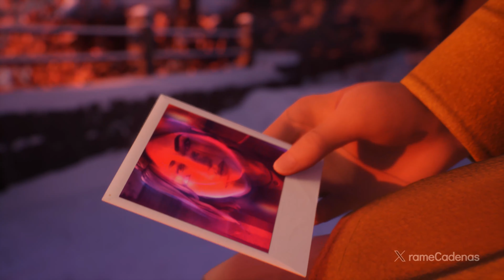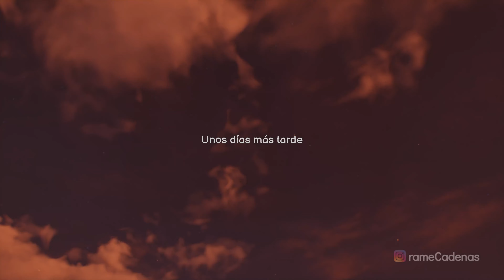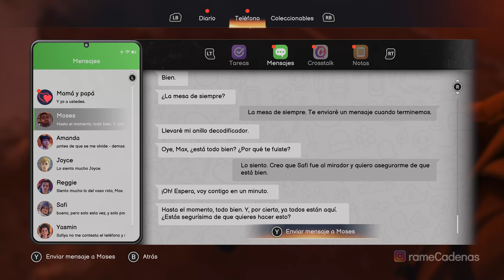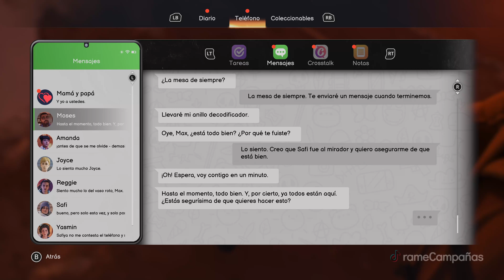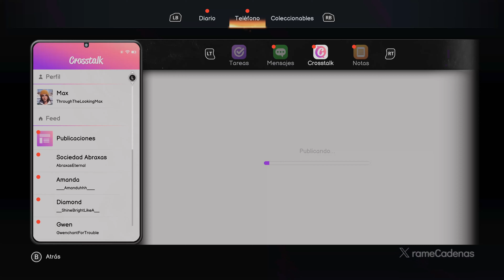Life is Strange Double Exposure Gameplay Español Latino Campaña Parte 14 FINAL (4K) 🕹️ SIN COMENTAR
Life is Strange Double Exposure Juego Completo Español Latino Walkthrough Parte 1 y hasta el capítulo final incluye la campaña completa del full game Life is Strange Double Exposure en Xbox Series X. Esta guía de Life is Strange Double Exposure está grabado en 4K HDR 60FPS e incluye Life is Strange Double Exposure película completa y la historia completa del juego; todos los finales y cada batalla de jefe están presentes en este tutorial.

💡 SINOPSIS
En Life is Strange Double Exposure, los jugadores siguen la historia de Max Caulfield, una joven estudiante de fotografía que descubre que tiene la habilidad de rebobinar el tiempo. Este poder le permite cambiar decisiones y eventos, pero también desata consecuencias inesperadas. Mientras intenta resolver el misterio detrás de la desaparición de una amiga y afrontar una visión apocalíptica, Max debe tomar decisiones complejas que afectarán profundamente a sus amigos y su comunidad.

💬 Comenta qué te pareció este juego :D

▬▬▬▬▬▬▬▬▬▬🌎CONTACTO🌎▬▬▬▬▬▬▬▬▬▬

▬▬▬▬▬▬▬▬▬▬📍HASHTAGS📍▬▬▬▬▬▬▬▬▬▬